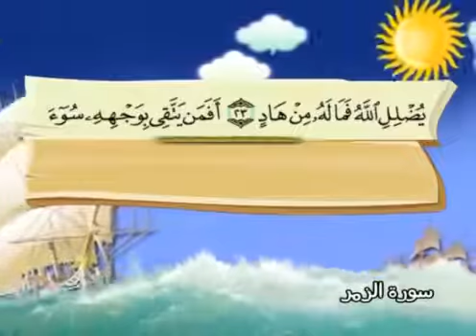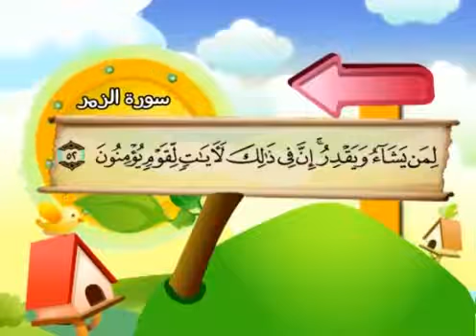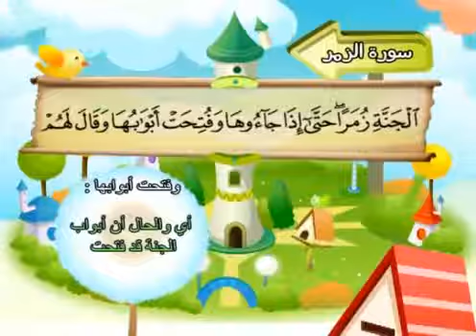39-sorat azzumur -سورة الزمر